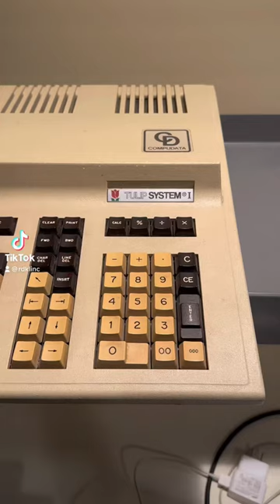Tulip System 1 1983 Retro Computer Typing ASMR — best keyboard EVER!!!